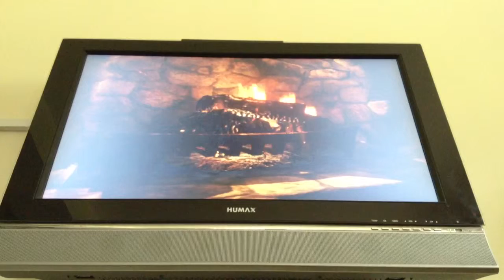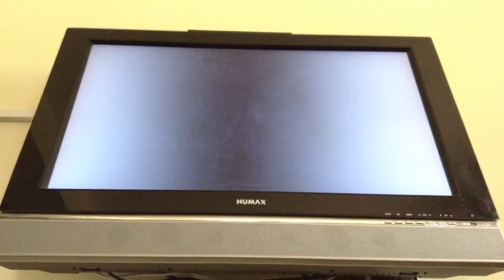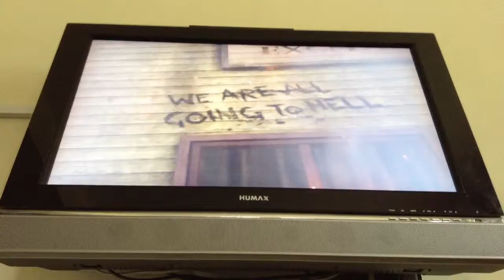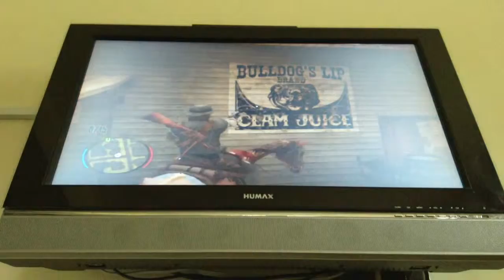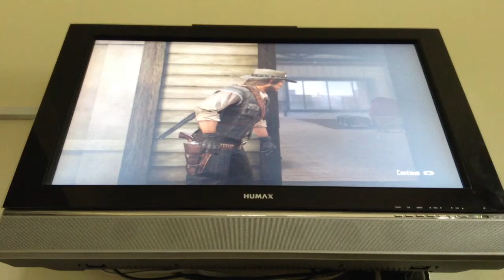Red dead redemption undead nightmare let's play episode 1